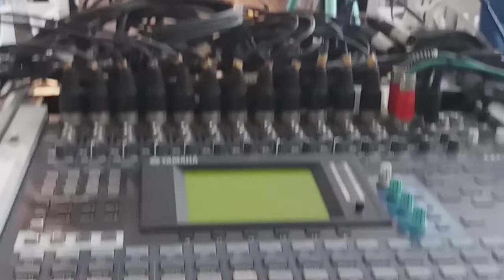Cojar 2022 em Presidente Venceslau SP igreja Avivamento Bíblico